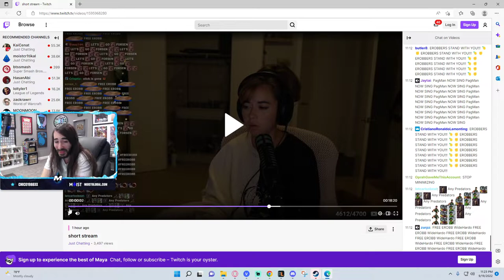MoistCritikal wouldn’t support a friend who commited SA